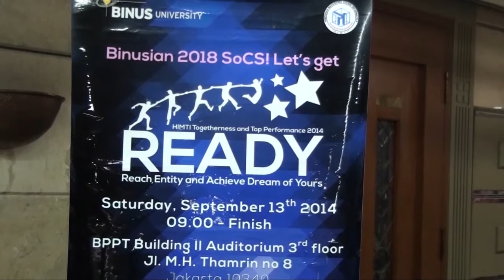[Liputan] HIMTI Togetherness and Top Performance